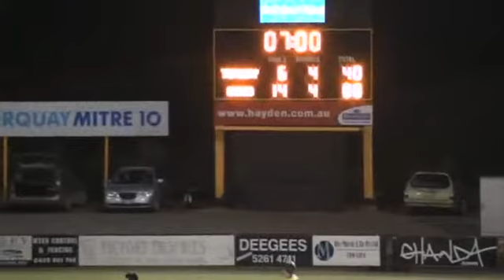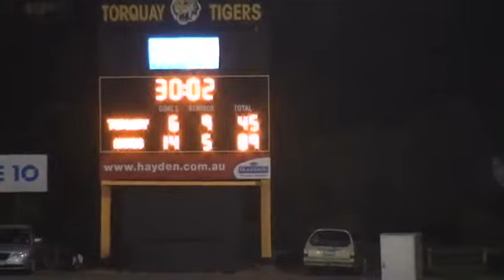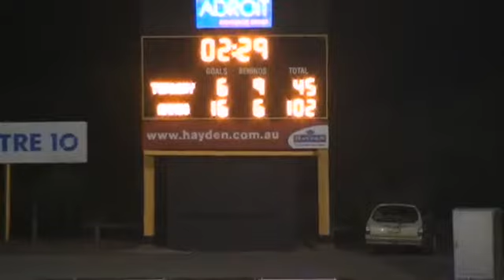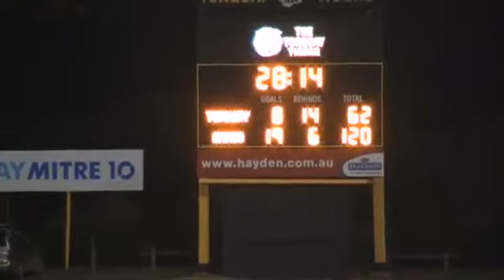BellarineFL_SEN14_Rd1 Torquay v Geelong Amateur 2nd Half.mp4